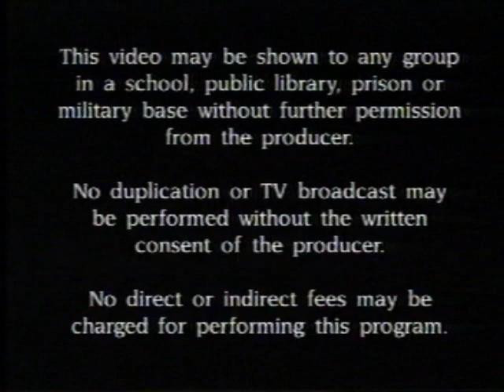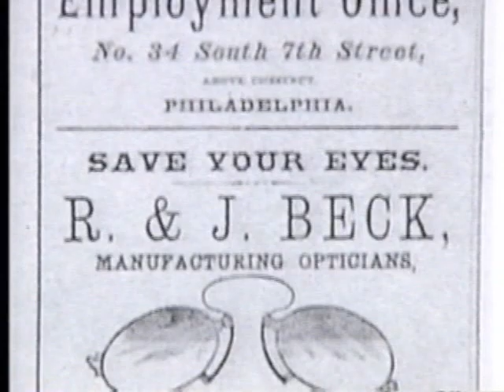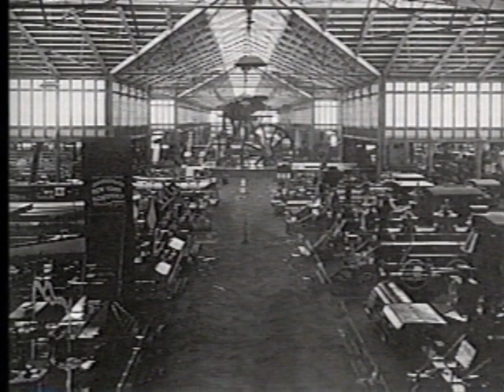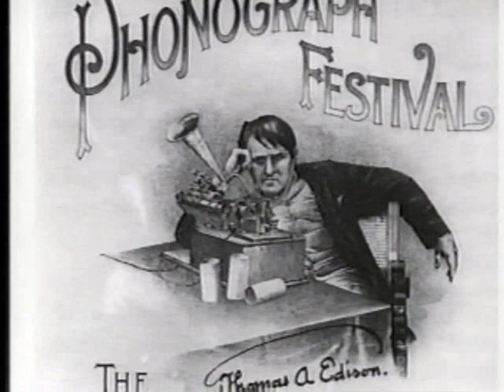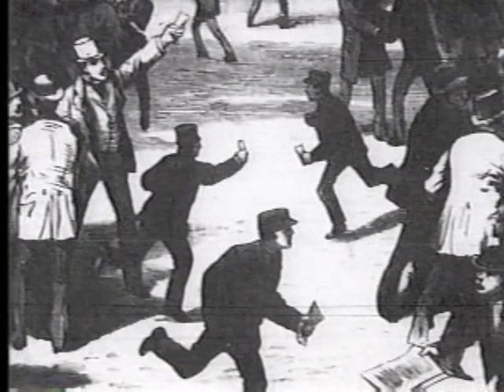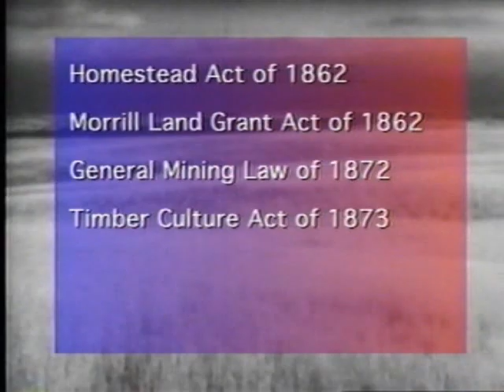Industrialization and Urbanization (Captioned)